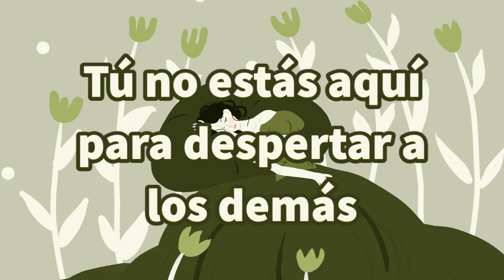NO ESTÁS AQUI PARA DESPERTAR A LOS DEMÁS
Libérate de la arrogancia de Despertar al otro. Tú no estás aquí para "Despertar a los demás"...